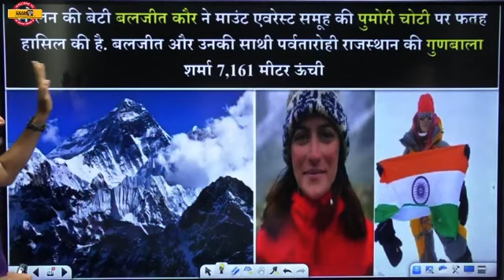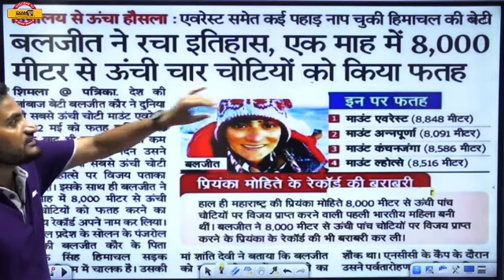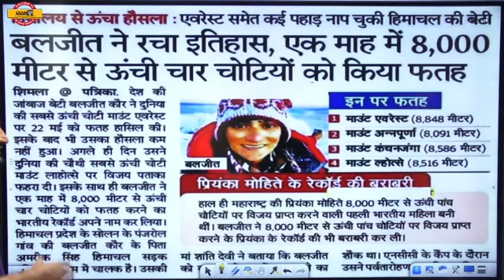जांबाज बेटी को सलाम एवरेस्ट पर लहराया तिरंगा || पूरी जानकारी | Live@ 3:50 PM by Amit Panday sir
➡️UPSSSC PET 2023 NOTIFICATION 🔥UP POLICE NEW VACANCY 2023 जांबाज बेटी को सलाम एवरेस्ट पर लहराया तिरंगा || पूरी जानकारी | Live@ 3:50 PM by Amit Panday sir